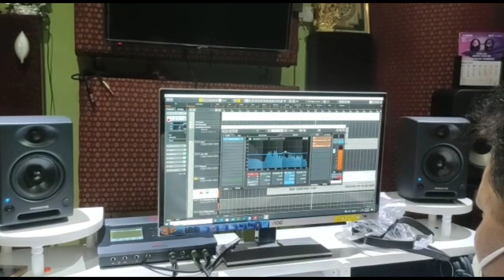MONIPRIYA - VOL 2 || COMING SOON || MONTU KUMAR, RUPALI KURMI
1. My Microphone
2. My 2nd Microphone
3. My Tripod
4. My 2nd Tripod
5. My 3rd Tripod
6. My DSLR Camera
7. My Gopro Hero 9
8. My Wireless Headphone
9. My 2nd Wireless Headphone
10. My Pen drive
11. My wallpaper
12. My wallpaper
13. My Green screen
14. My Pripod Light
15. My Loptop
16. MY Loptop table
17. My Mobile
18. My 2nd Mobile
19. My Gimbal For Carmra
20. My Studio light

যদি আপোনালোক ভিডিঅটো ভাল লাগিলে  তেন্ত Plz  যিমান পাৰে  Share কৰিব! আমাক আগুৱাই যাবলৈ সহায় কৰিব !

 (Adivasi Hits Live Official channel)

যদি আপোনালোক এই Channel কোনো ধৰণৰ Song বা Video প্ৰচাৰৰ কৰিব বাবে দিব বিচাৰে তেন্তো আমাক whatapps কৰক  - 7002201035